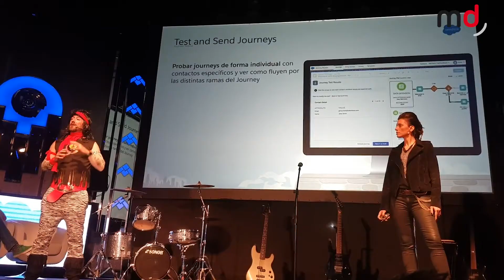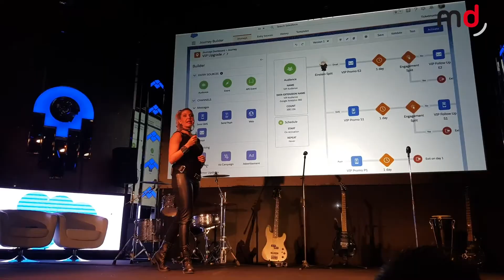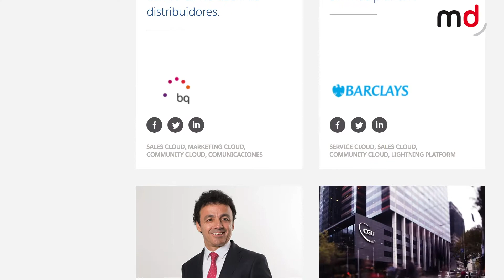Marketing Cloud Summit - Entrevista a Laura Guzmán, Sales Director de Salesforce Marketing Cloud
Aprovechamos la celebración de la segunda edición de Marketing Cloud Summit para entrevistar a Laura Guzmán, Sales Director de Salesforce Marketing Cloud. Nos cuenta el porqué del evento, las fortalezas de la empresa, las relaciones con sus clientes, entre otros.